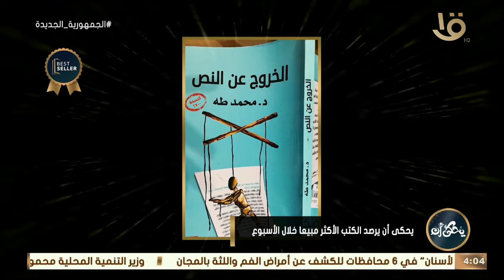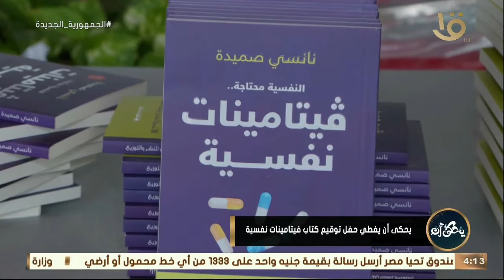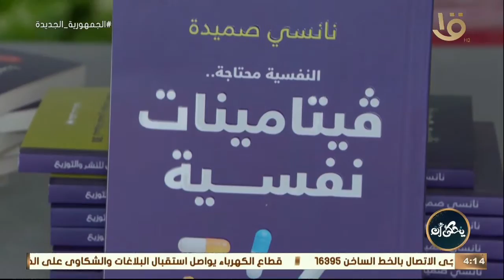يحكى أن | رواية أطلس الخفاء … الأم أثر لا يزول الحلقة الكاملة